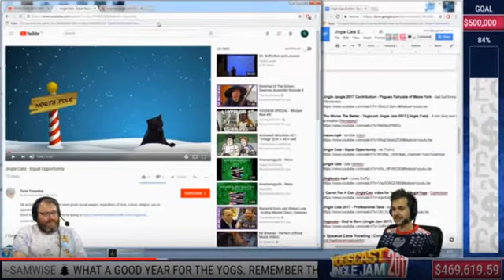Jingle Cats Entry 32 (Lewis and Simon Reaction)